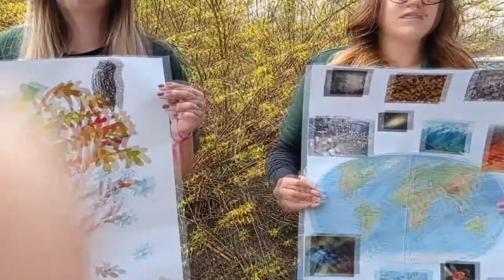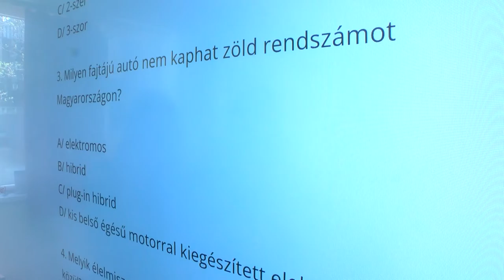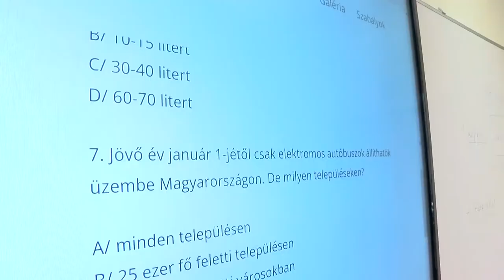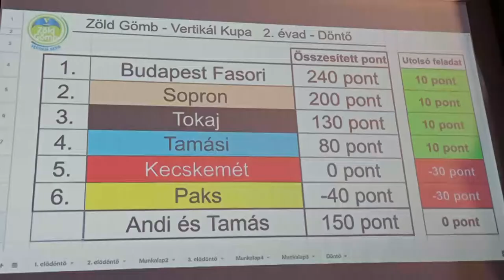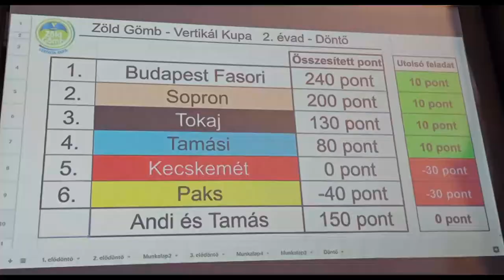Tamási gimisek sikere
A Zöld Gömb - Vertikál Kupa az ország első zöld televíziós vetélkedőjeként ismert, melyen a Béri BAlogh Ádám Katolikus Gimnázium is képviseltette magát . Az országból számos neves középiskola diákjainak részvételével, 18 csapat csapat versengett Gödöllőn. A nebulók olyan megdöbbentő számadatokkal szembesültek  a vetélkedő folyamán, amelyek remélhetőleg cselekvésre biztatja majd őket a környezet megóvása érdekében. Most pedig jöjjön a bérisek élménybeszámolója!